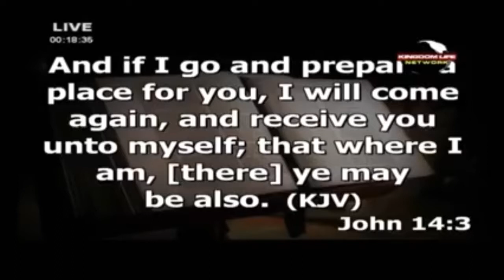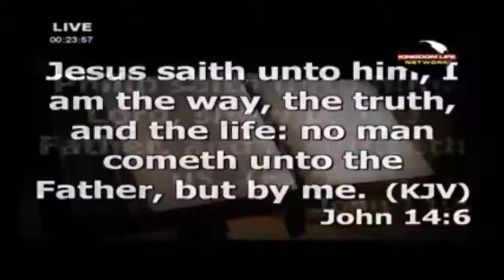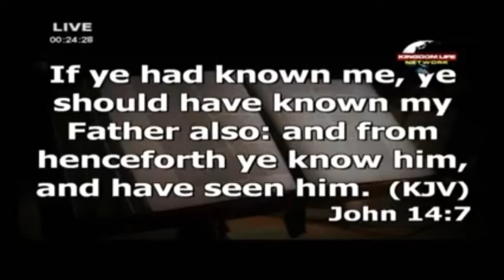Dr Abel Damina Corrects Wrong Theology In ''Way Maker & You Made A Way'' Songs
If Anything, Or A Song or A Preacher Or Even An Angel From Heaven Contradicts What The Scriptures Say then reserve it for the bin. Sing Songs With Understanding Glory Be To God.